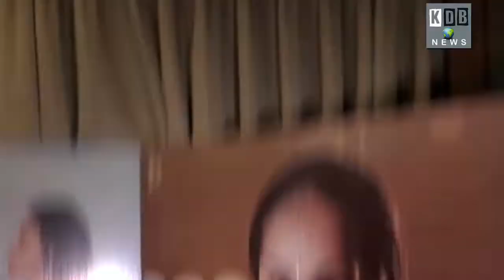सनी लियोनी बनीं जुड़वां बच्चों की मां,Sunny Leoni mother of twins